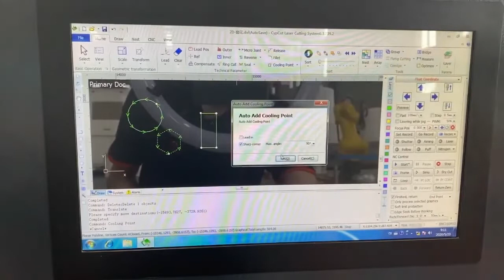Cooling point in Cypcut-XTLASER